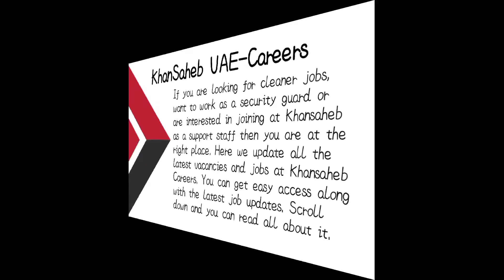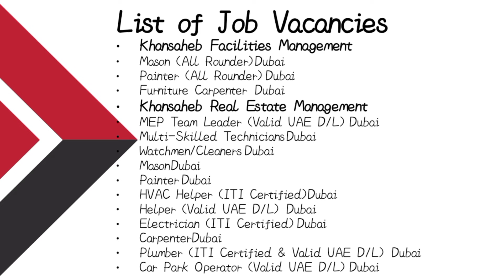KhanSaheb UAE Latest Jobs || KhanSaheb Careers 2022 || KhanSaheb Dubai jobs